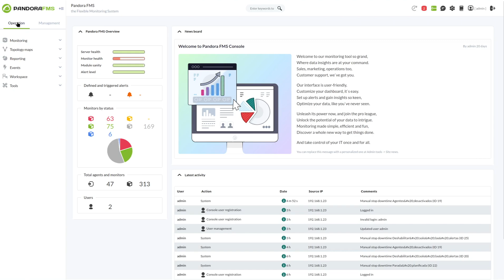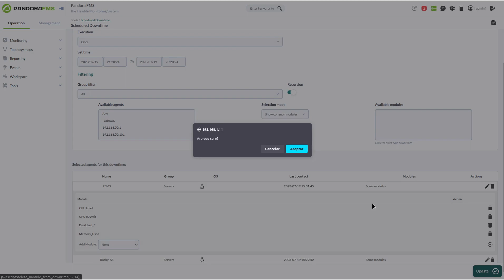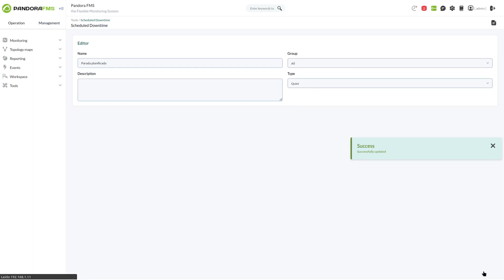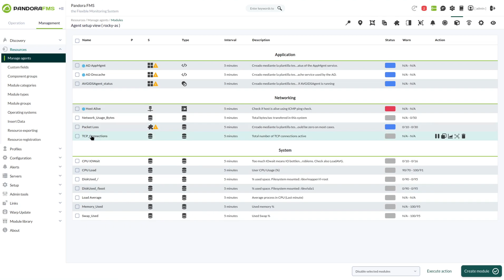Detención de Agentes y módulos durante un intervalo de tiempo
Aprende a crear paradas planificadas con Pandora FMS.

Imagina que estamos monitorizando nuestros recursos, y debemos realizar un mantenimiento de algún equipo dentro de nuestros recursos monitorizados. Ese equipo, o alguno de sus servicios, dejarán de estar operativos, en ese tiempo, generando falsas alertas y eventos. Para evitar esto existen las paradas planificadas, un sistema de Pandora FMS que permite desactivar los agentes y módulos que seleccionemos durante un intervalo de tiempo, evitando de esta manera recibir falsas alertas y eventos.

📌 Versión en inglés: Paradas_Planificadas_EN_V2.mp4

📩 ¿Quieres probar la potencia de la monitorización todo-en-uno? Solicita ya un trial gratuito de la versión ONE en nuestra web